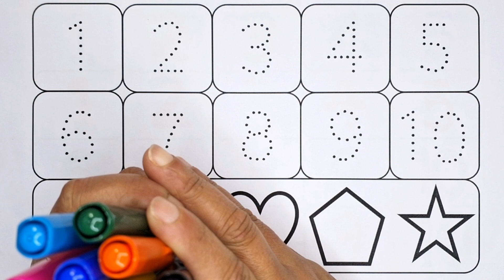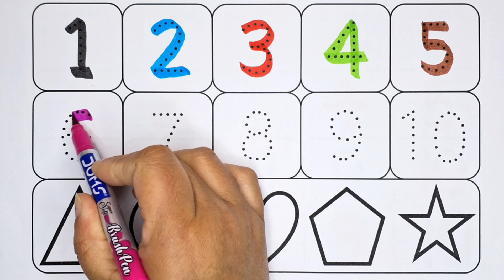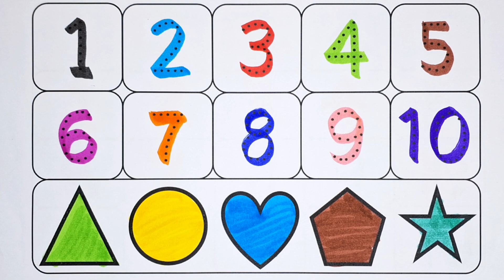123 Numbers, Learn to Count, One Two Three, 2D Shapes, Shapes Drawing for Kids #001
123 Numbers, Learn to Count, One Two Three,, 2D Shapes,  Shapes Drawing for Kids #001

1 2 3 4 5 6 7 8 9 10
1 2 3
binakidsshow
bina kids show
1 2 3 4
ginti ginti
cartoon
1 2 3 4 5
one two hundred tak
123 counting
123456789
123456
12345678
1 to 10
one two hundred counting
1 se 100 tak ginti
ka table
ginti
12 wala
number
padhne wala
counting counting
1 to 100 counting
1234567
123 cartoon
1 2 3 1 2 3
1- 100
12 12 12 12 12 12
one two three four five
12 ginti
number song
padhai
123 numbers
padhai wala
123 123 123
ulti ginti
cartoon cartoon
100 tak ginti
colour name
1234 song
1 to 100 counting song
1 se 100 tak
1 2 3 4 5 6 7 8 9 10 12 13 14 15
12 counting
1 to 10 counting
so tak ginti
1 to 100 numbers
1 to 50 counting
numbers 1 to 100
123 english
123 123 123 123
12 hundred
number song 1-100
1 se lekar 100 tak ginti
123 numbers for kids
1 se lekar 15 tak
english mein counting
200 tak ginti